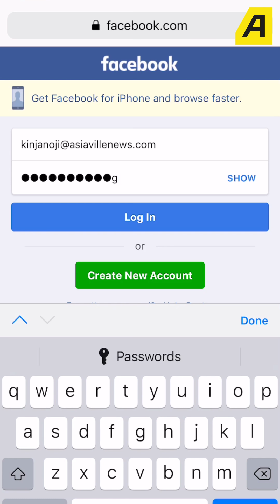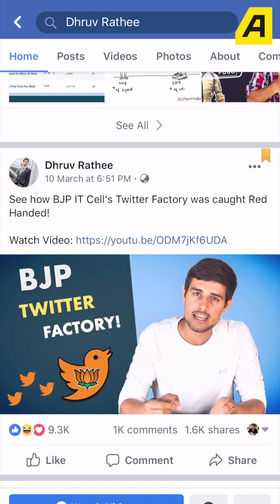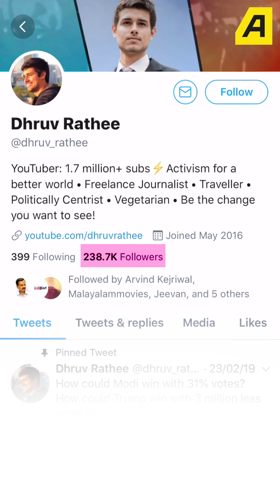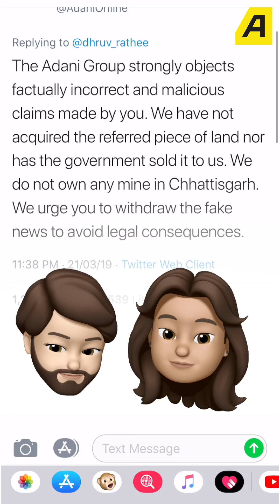സോഷ്യൽ മീഡിയയിൽ പോസ്റ്റിടുമ്പോൾ സൂക്ഷിക്കുക | കിഞ്ചനോജി | EPISODE 5 | ASIAVILLE ORIGINALS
ധ്രുവ് രതിയെന്ന യൂറ്റ്യൂബറിന്റെ ഫേസ്ബുക്ക് പേജ് 30 ദിവസത്തോളം പിൻവലിച്ചതിന്റെ കാരണങ്ങളും കാരണമില്ലായിമയും ഇതൊക്കെയാണ്. കിഞ്ചനോജി കാണാം